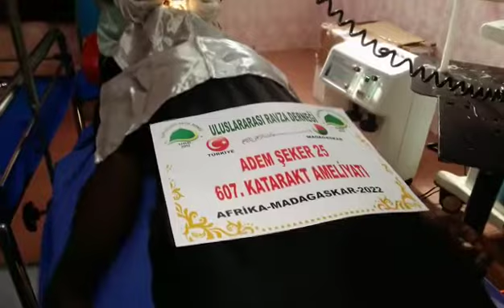GÖZLERİ GÖRMEYEN KARDEŞLERİMİZE HAYAT VESİLESİ OLABİLİRSİNİZ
Kuveyt Türk iban: TR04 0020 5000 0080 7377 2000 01
HESAP ADI : Uluslarası Ravza Eğitim Kültür ve Yardımlaşma Derneği